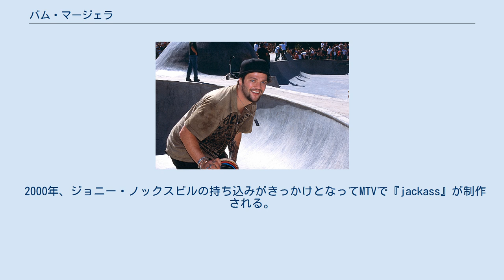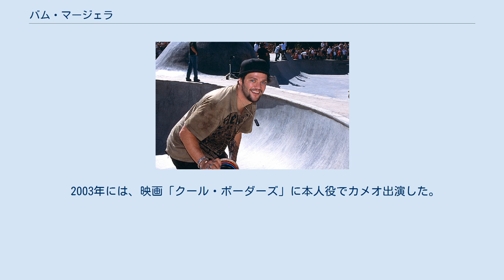バム・マージェラ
バム・マージェラ（Brandon Cole "Bam" Margera, 1979年9月28日 - ）はアメリカ合衆国のプロスケートボーダー、スタントマン、テレビパーソナリティ。
姓はマーゲラと表記されることもある。
ペンシルベニア州ウェストチェスター出身。
MTVを中心に活動中。
 スケートボード用品メーカーであるエレメント社の『Team Element』に所属するプロのスケートボーダーである。
他にアディオ フットウェア社など6社からも後援を受けて活躍している。
 1999年、自らの制作で『CKY』を発売。
これはストリート系のスケートボードビデオではあるのだが、街中でやりたい放題をやりまくる、という内容のものである。
このビデオが後の『jackass』へと繋がってゆく。
 2000年、ジョニー・ノックスビルの持ち込みがきっかけとなってMTVで『jackass』が制作される。
企画責任者のジェフ・トレメインがスケートボード雑誌『Big Brother』の編集者であった縁で、CKYのメンバー数名とともに参加、一般にも人気者となる。
 2003年には、映画「クール・ボーダーズ」に本人役でカメオ出演した。
 その後も『CKY』『jackass』の続編や新シリーズである『Viva La Bam』などに出演。
テレビ、ラジオに冠番組も持つ。
 ほか多数